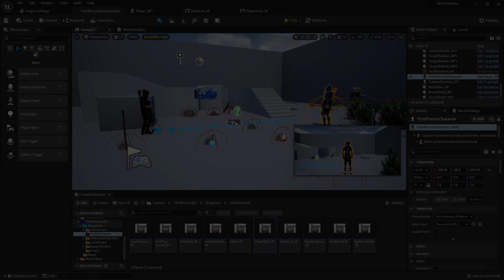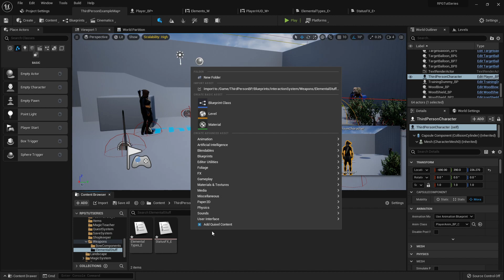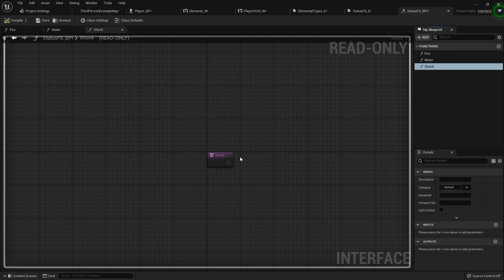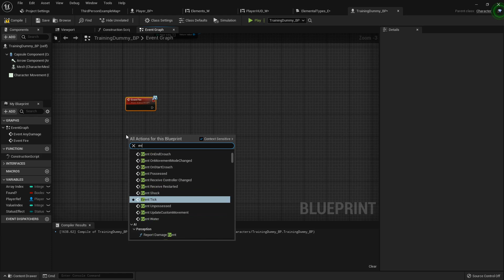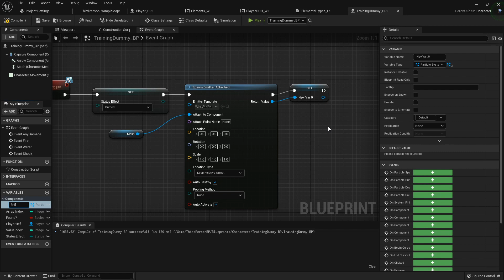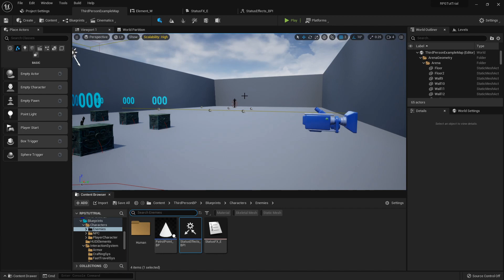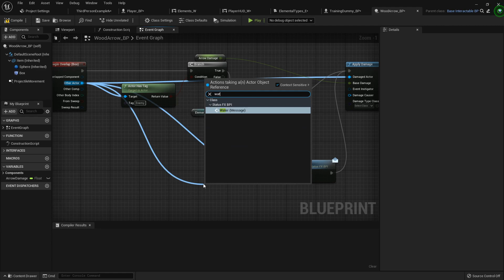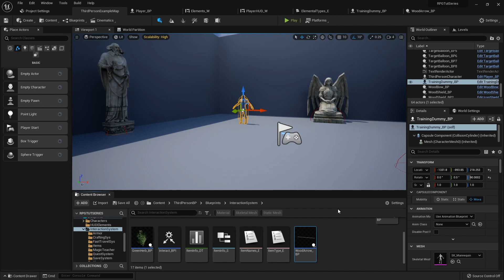Unreal Engine Tutorial RPG Series #85 - Status Effects Part 1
Now we can move on to some of the status effects stuff and get the ground work in place to really expand on it in a future video. we'll set up the BPI to handle the elemental events and the Enumerator that handles the actual status effects applied to enemies/environment things